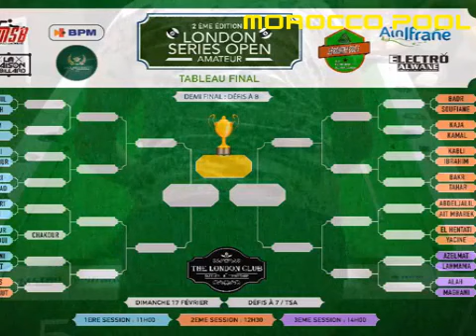LONDON SERIES OPEN - AMATEURS - TARIKI (vs) MESKORI - Last 32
MOROCCO POOL PROFESSIONEL